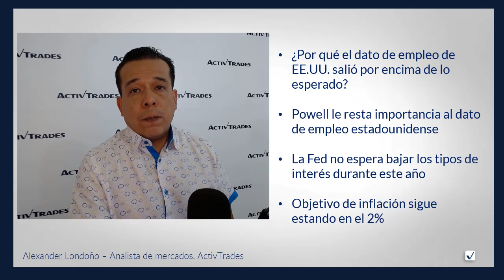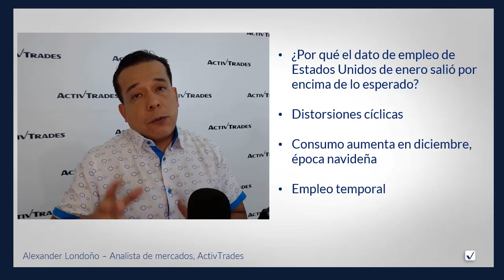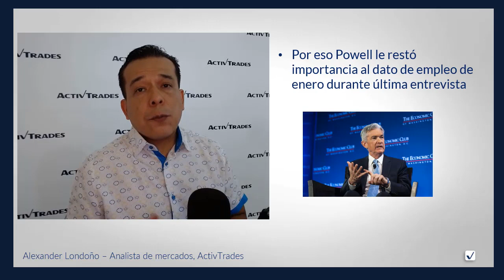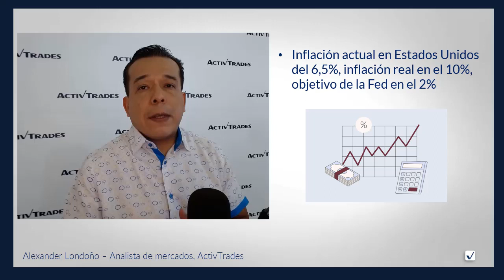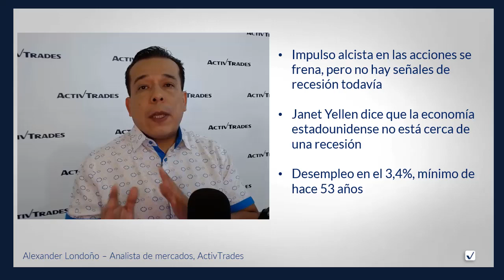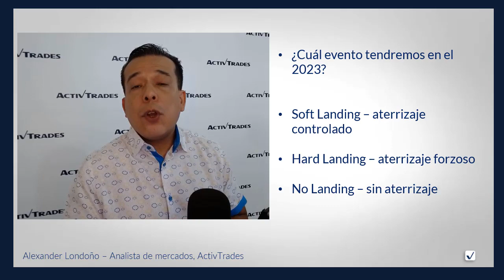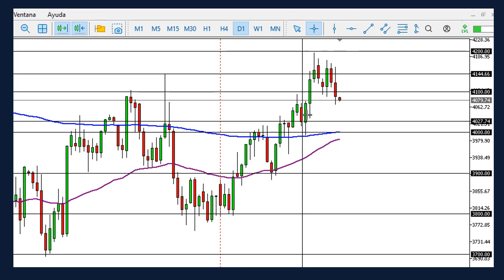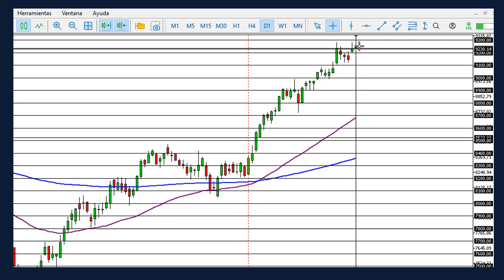🏦💰 La Fed mantiene su política monetaria intacta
para ver y operar en CFDs del DowJones con ActivTrades

📌 Durante la última entrevista que tuvo Jerome Powell, presidente de la Reserva Federal de Estados Unidos, el banquero central dijo que los tipos de interés no van a bajar durante este año y el objetivo de inflación de la Fed sigue estando en el 2%. La inflación actual en Estados Unidos está en el 6,5% y podría tomar hasta el 2024 para bajarla al objetivo de la Fed.

|ActivTrades News|
[Alexander Londoño]